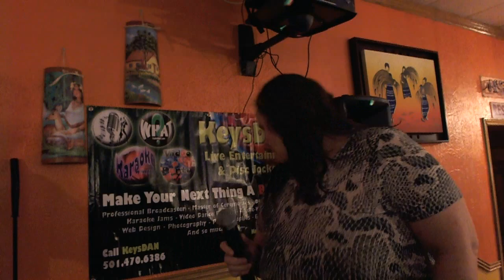Mary Richardson Lovell Turn Me On {Karaoke by KeysDAN}